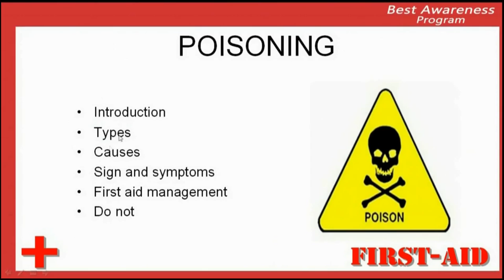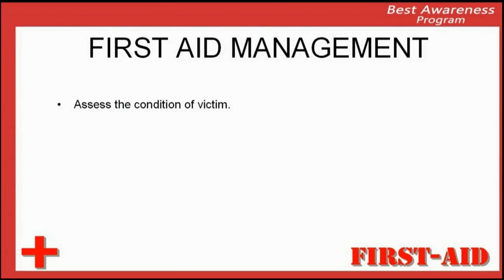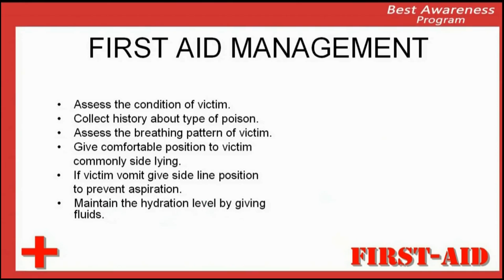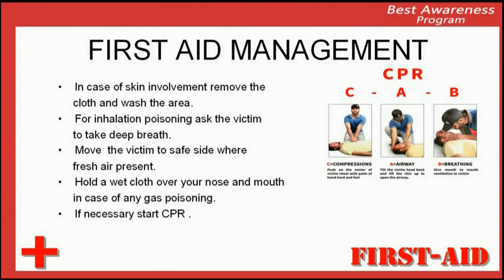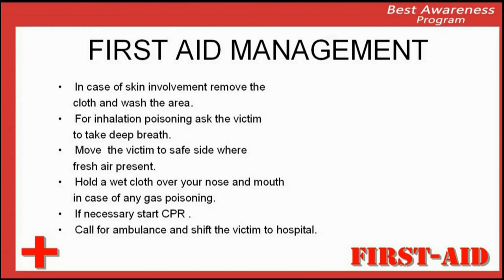First Aid care in case of poisoning, management of poisoning, how to save life of victim with poison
(Video courtesy of Best Awareness Programme)